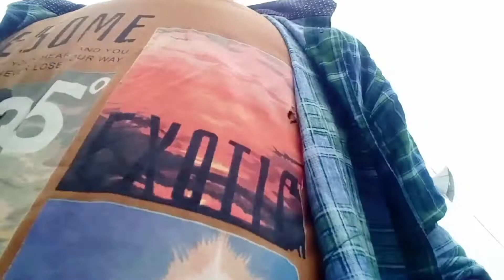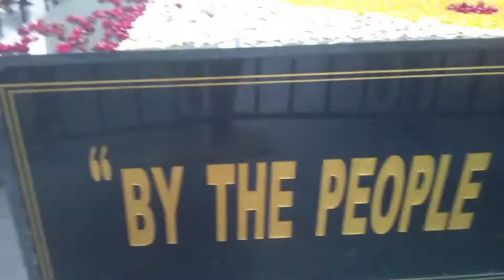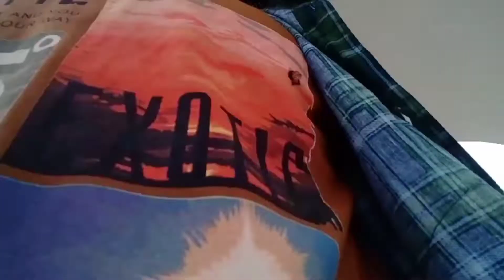indias biggest beach।।marina beach।।chennai marina beach।।chennai marina beach vilog।।the villager ।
this video made by a new vilog in a cheenai मरीनाबीच and its a awesome and amazing experience to ourteamandalso full enjoyin this beach so guys we are continue upload a new new type video so please keep supporting and keep watching
we are always ready to our viwers and subscribers so keep supporting kee watching

and follow in my facebook page animesh kumar
your queries-
indias biggest beach
।।marina beach
।।chennai marina beach
।।chennai marina beach vilog
।।the villager ।